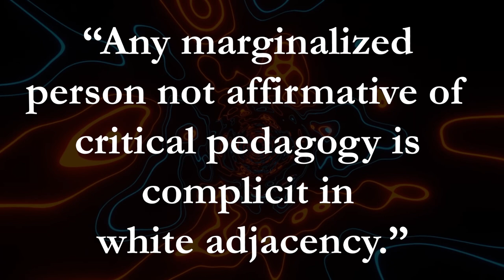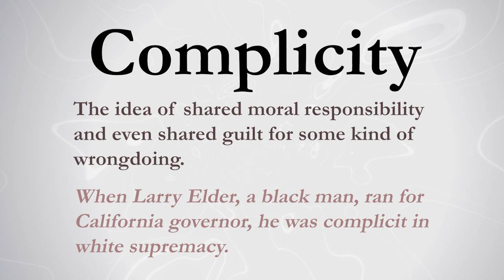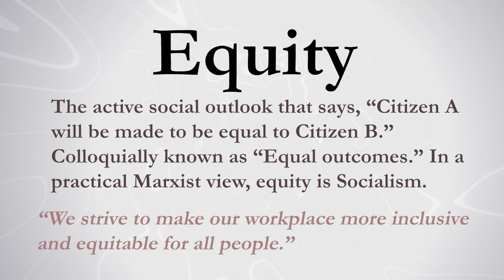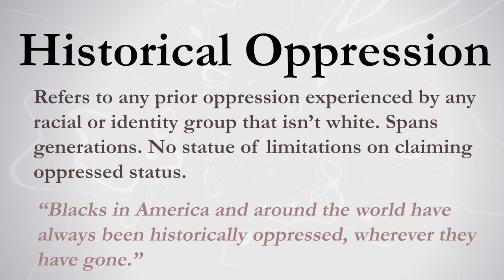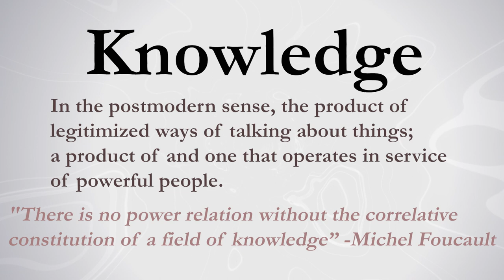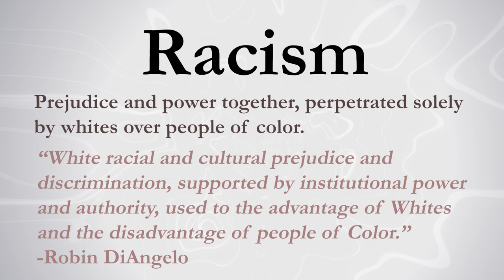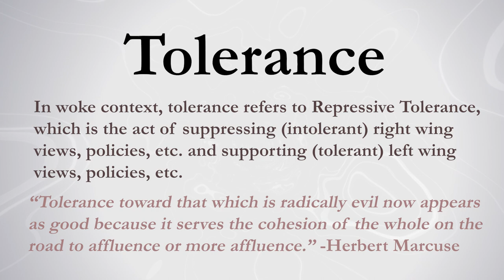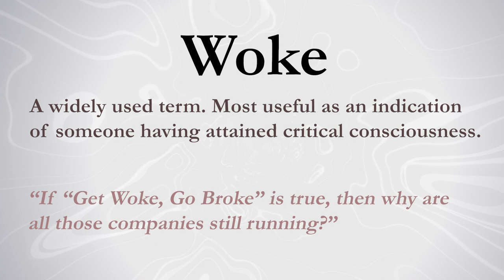Learn these terms and stop Critical Race Theory.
Hope this helps. It's all so tiresome... :)